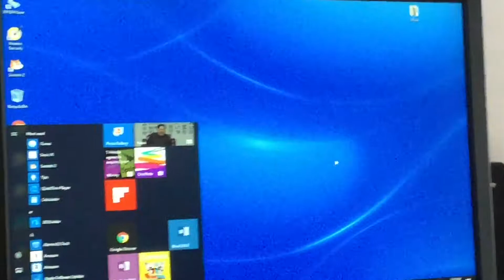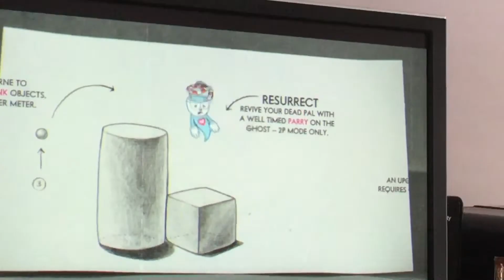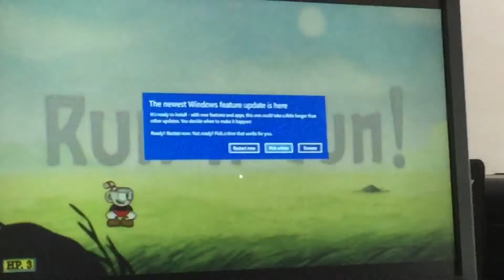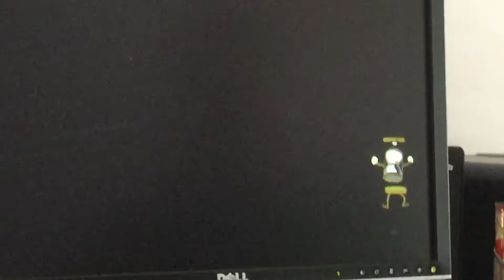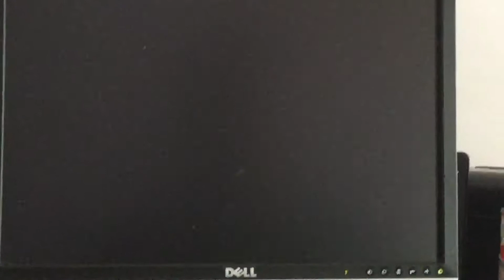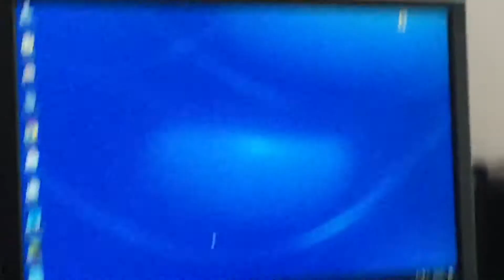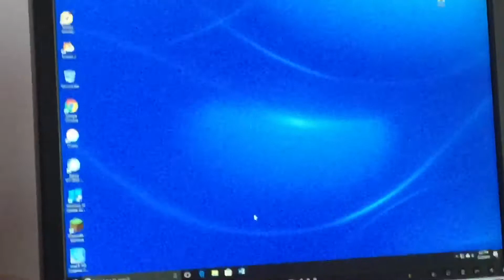Papa Sucks At Cuphead!